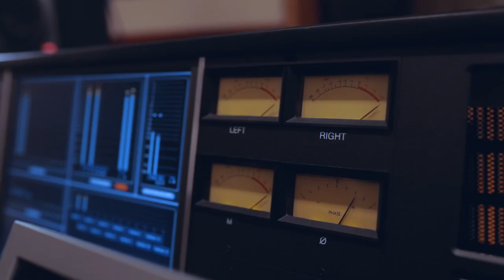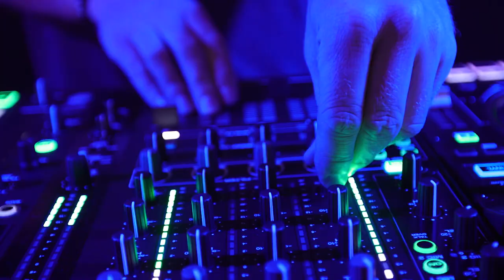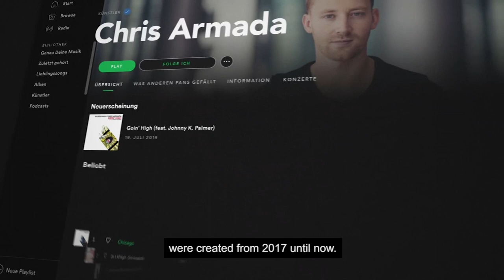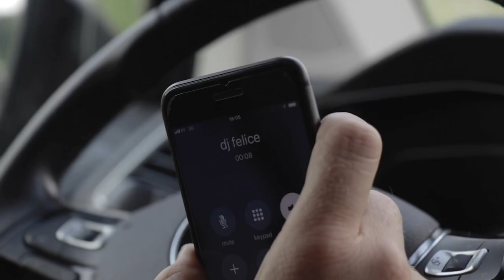My Year 2019 [Recap]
This video is packed with the best shots of 2019 + Interviews of Team Armada Members and Hosts.

Big Thx to all of YOU for listening my songs, watching my videos and dancing on my shows! 🙏

Let‘s continue next year and make 2020 unforgettable!

SPECIAL THANKS:
Fabian Leibrock Jakob Esterbauer Alex Straif Nicolas Zangerle Frank Hahn Oliver Pum KAYC Maximilian Tosch Timo Palfinger Manuel Reifenauer Martin Reitstätter Andreas Leitner Lukas Kramler Daniel Weissteiner La Ra Shany Rene Rodrigezz Oliver Hutterer Dominique Jardin Johann Gattermaier Gravis Alexx Winter Fabian Blochberger Justin Reck Erich Dipolt Max Heinzl Kiko Murekian Michael Hofreither Andreas Antholzner